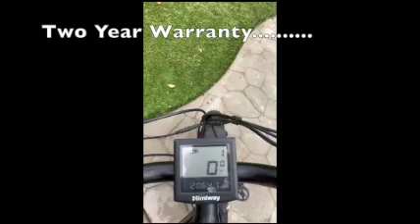Top Attractions in Los Angeles California: Electric Bike Ride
Himiway was born to scale the summits where others fear to tread, so we can see further and go farther.

Despite more than 70% of riders are pursuing e-bikes that can go farther, most of the e-bikes on the market can only reach 30-40 miles.

Since the establishment in 2017, based on the feedback of over 50,000 users, Himiway has been continuously improving the range of e-bikes. On average, the range of Himiway e-bikes can reach 43% higher than other e-bikes on the market, up to 60-80 miles on a single charge.